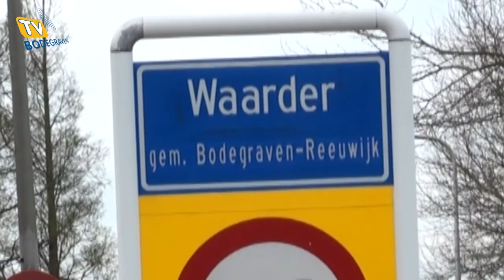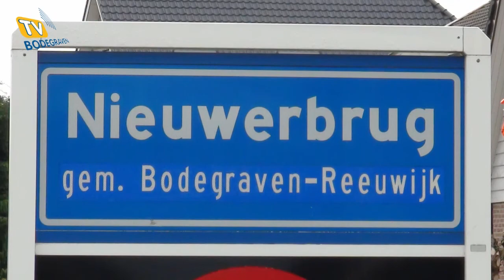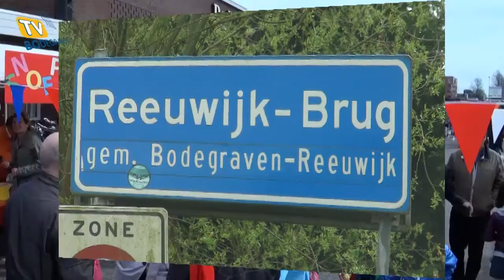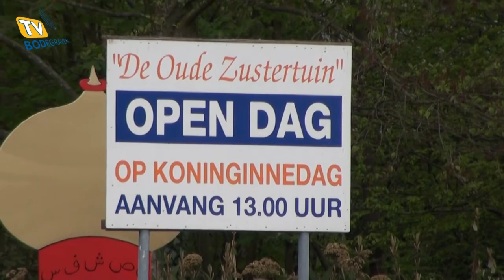Koninginnedag 2013 in Bodegraven - Reeuwijk.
Het filmteam van TV Bodegraven ging de dorpskernen  van Bodegraven - Reeuwijk af om eens te kijken hoe daar Koninginnedag 2013 gevierd werd.